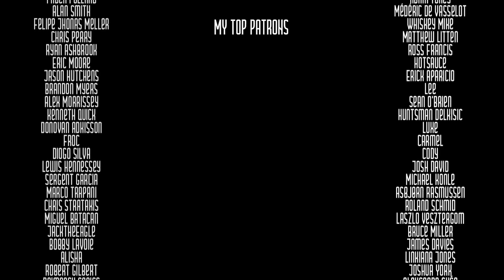GLORY BOX - Portishead (Rock Cover by Violet Orlandi)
Produced by Ricardo Gifford
Mixed/mastered by Victor Kroner

Guitar by João Oliveira
Bass by duemd
Drums by Gui Fuentes

Directed by Ricardo Gifford and Violet Orlandi
Edited by Guga Nascimento

✶ A GO Sounds production ✶